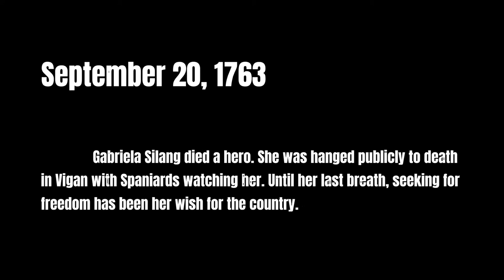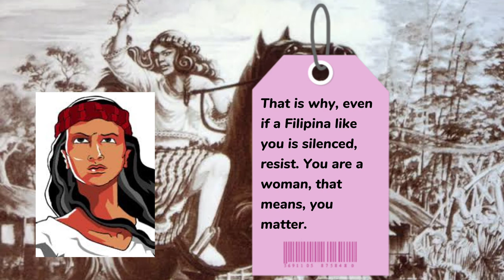GABRIELA SILANG (Public Historical Figure)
Gabriela Silang as one of the most significant figures in the history.